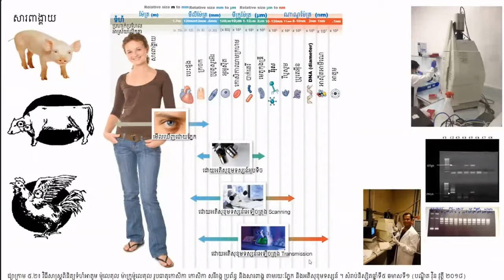៥-មេរៀនគីមីជីវៈ បង្រៀនដោយ បណ្ឌិត វ៉ិន វុត្តី